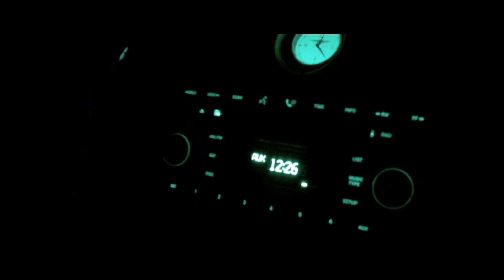JaiBoyTV[Madden Edition]- Episode 1: "Midnight Madden"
You all are currently watching aug. 9th and 10th with Jai Boy, and the homies.. Made it out to the Midnight release of MADDEN NFL 2011, decked it out.. and this is the first episode of a much anticipated Madden series..